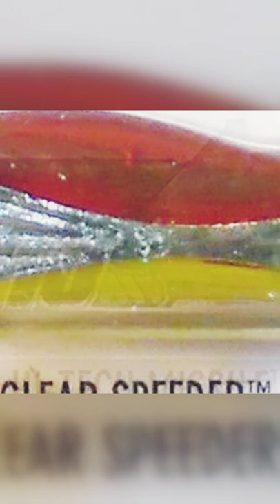Ep.665: 2015 Hot wheels Part 7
121: Custom 1966 Ford bronco
122: 1968 El Camino
123: 2012 Subaru brat
124: 1979 Volkswagen caddy
125: 1972 Datsun 620 truck
126: Let's go
127: 2013 Copo Camaro SS
128: The Vanster
129: Rrroadster
130: Gt hunter
131: 2004 C6 Corvette
132: Circle trucker
133: 2002 Lancia stratos
134: Prototype H-24
135: Winning formula
136: Hi-Tech missile
137: Clear speeder
138: Paradigm shift
139: Nerve hammer
140: 1969 Chevelle Tooned